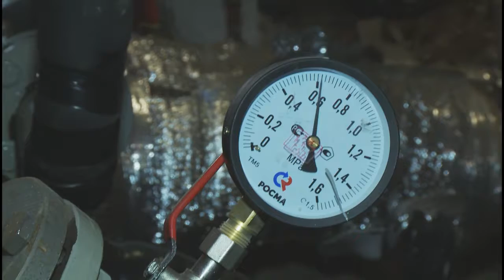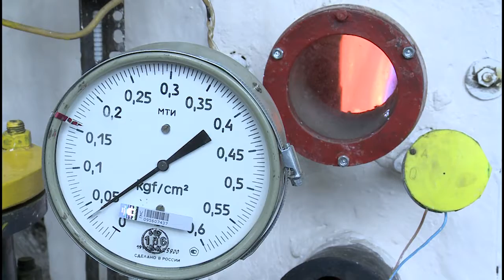За недобросовестную подготовку к отопительному сезону УК ответят перед надзорными органами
В настоящее время жилой фонд Вологды подготовлен к зиме на 90 %. Но есть и дома, которые по вине управляющих компаний рискуют остаться без тепла зимой. Сегодня городские власти осмотрели многоэтажки заречной части города и оценили, как идет процесс подготовки к отопительному сезону.